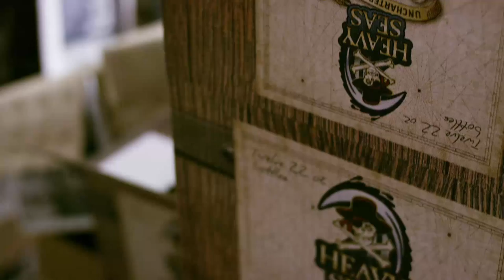Brewmore | Baltimore Official Trailer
Upcoming Events: October 8th, 2016 Hops & Harvest Festival Columbia, MD

Brewmore | Baltimore chronicles Baltimore's history as a brewing empire and its vision of reclaiming the past.